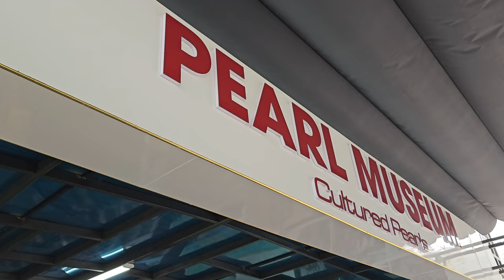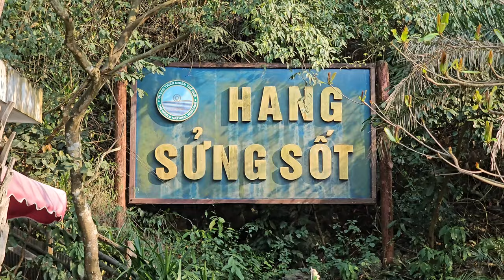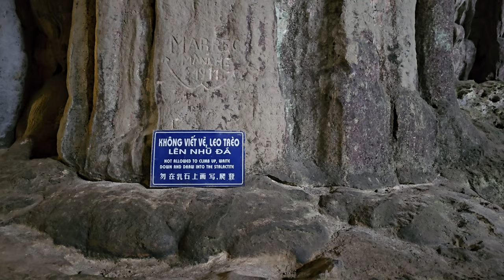Hanoi Vietnam Vlog | Day 3 | Ha Long Bay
This is the final day of the Hanoi vlog series! Definitely loved our stay here and wish we can come back to spend time here longer.

♪ Memories (Prod. by Lukrembo)